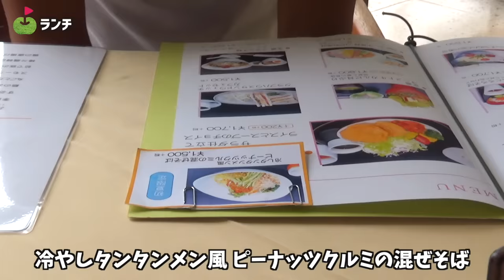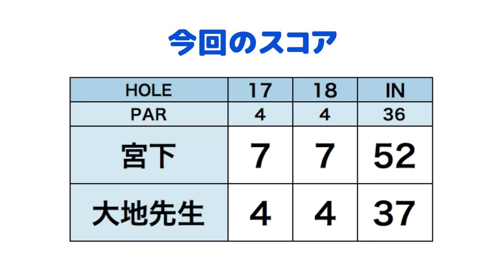【ドッキリ】ゴルフできなさそうなかわいい新人キャディさんが、いきなり強烈なドライバーショットをブチかますドッキリ【DaichiゴルフTVコラボ #3】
10/7 ringolf オープン取手国際ゴルフ倶楽部会場では100切り応援企画を実施します。
ということでコース紹介を兼ねて真夏の「100切り企画」に
ゴルフ歴3年にしてめっきりスコアがガタ落ち迷走中の宮下が挑む。
直近のスコアが118, 105とメタメタ。
ゴルフに関わる仕事をしているにもかかわらずこれではいけない。

人気 YouTube チャンネル Daichi ゴルフTVの菅原大地先生をお招きして一緒にラウンド。

みんなで100切りをめざそう！ringolf オープン@取手国際ゴルフ倶楽部 2019/10/7 はこちらから！